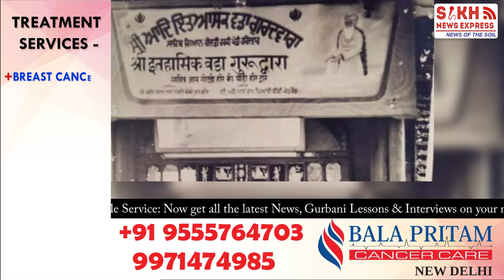ਗੁਰਦਵਾਰਾ ਗਿਆਨ ਗੋਦੜੀ ਨੂੰ ਪ੍ਰਾਪਤ ਕਰਨ ਲਈ ਸਿੱਖਾਂ ਦਾ ਜਥਾ ਹਰਿਦੁਆਰ ਰਵਾਨਾ ਹੋਇਆ || Punjab Wire || SNE